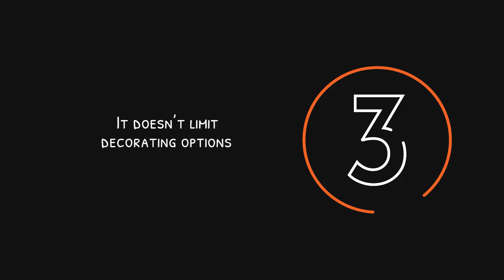What is Wire-brushed Flooring? | LV Flooring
5050 Dufferin St 102, North York,
ON M3H 5T5

Wire-brushed Flooring